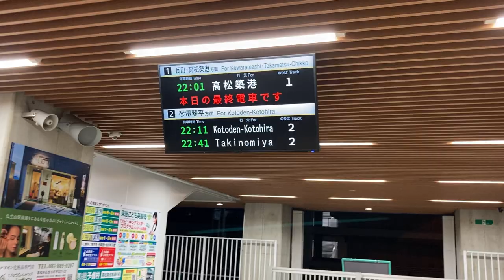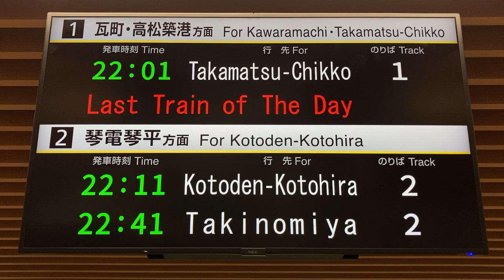【最終】ことでん 伏石駅 1階改札外 LCD発車標(発車案内ディスプレイ)